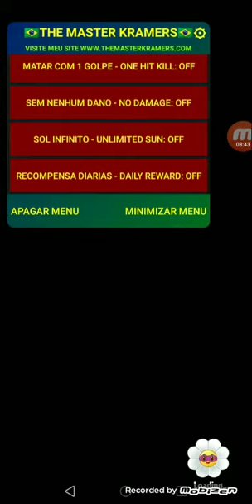Plants vs. Zombies Heroes Playthrough#15